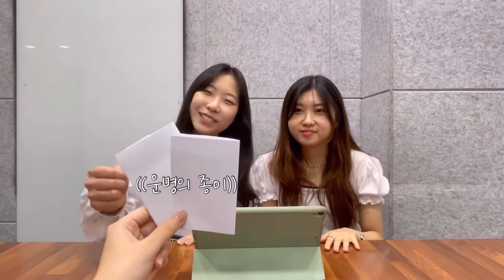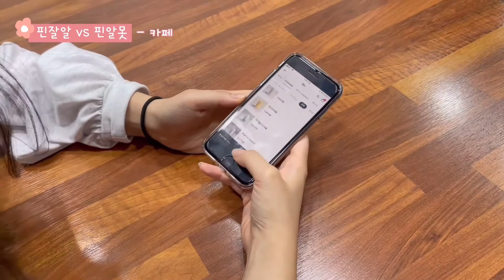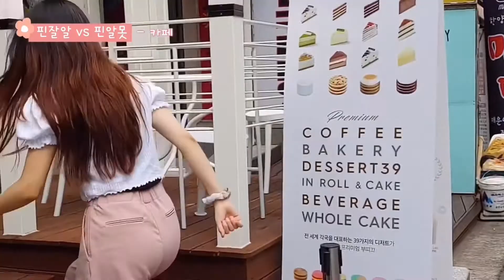✨ 한국핀테크지원센터 대학생 기자단 9기 ✨ 🤜 핀잘알 VS 핀알못 🤛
오늘은 대학생 기자단이
핀테크를 최~대한 활용하는 😎 '핀잘알'과
아날로그를 사랑하는 🥰 '핀알못'이 되어
주어진 미션을 수행했다고 하는데요!

과연 이 대결의 승자🏆는 누가 될지,
지금 영상을 통해 만나 보시죠!